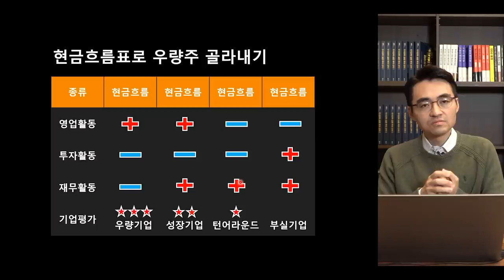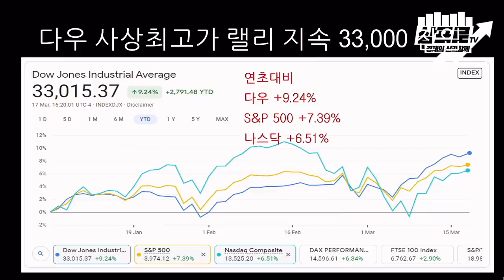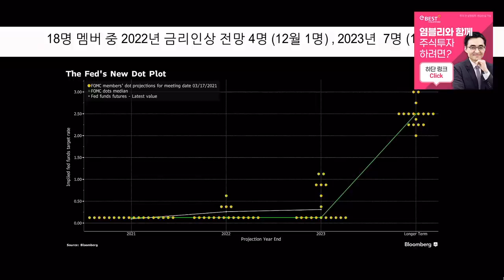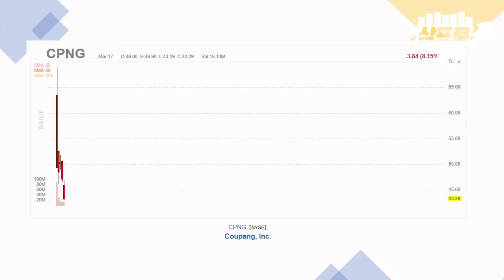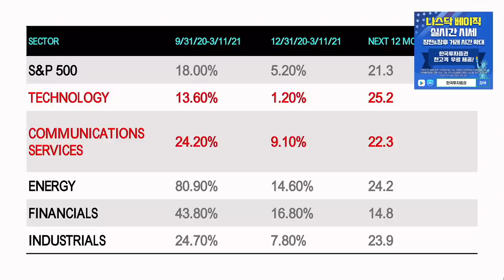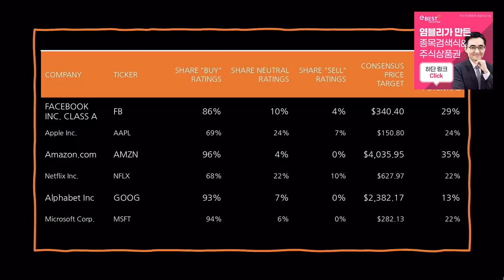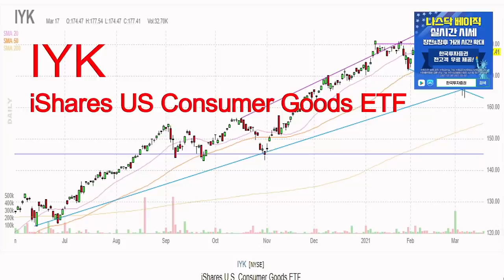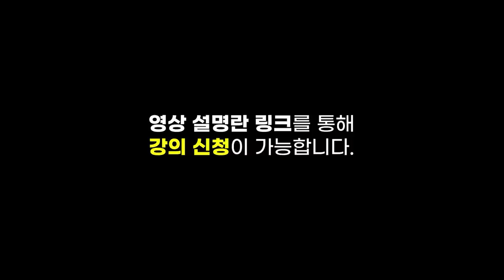[미국 시장 완전 정복] 점도표의 변화.. 금리 인상, 생각보다 빠를 수 있다? f.미국주식에미치다 이항영 대표